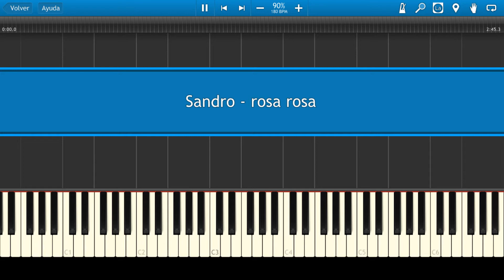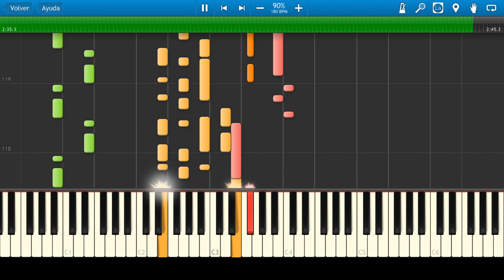Sandro / Rosa Rosa / Piano Tutorial